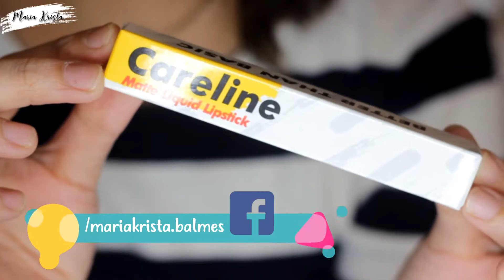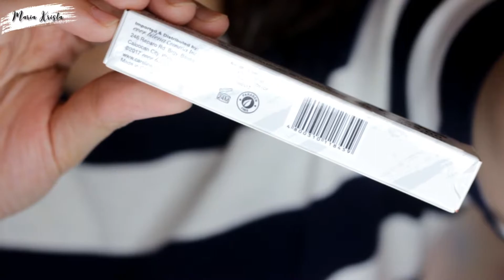CARELINE LIQUID LIPSTICK Review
Product Used:
Careline Matte Liquid Lipstick
Price: Php 195.00
Watsons SM City Lucena

Shades I have:
Gotta Go
Tutu
Brick' D
Luster